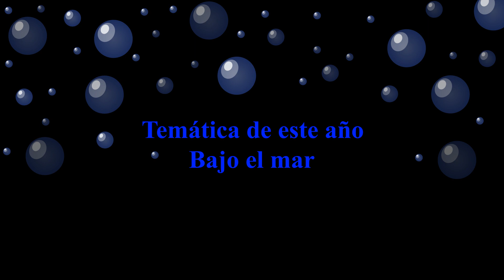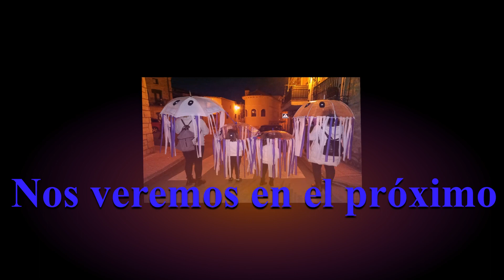Carnavales en El Molar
Así son los carnavales en esta preciosa localidad.